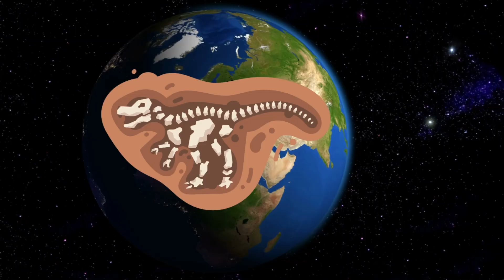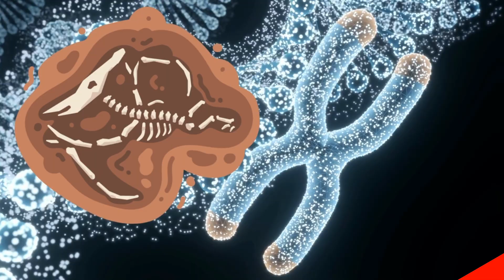Wow! How Did Dinosaurs Become Extinct?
My dear friends, do you want to know more information about dinosaur extinction?
In this video we ask "How did dinosaurs become extinct?" and do some 'digging' for answers! Based on different research we outline some theories about why they became extinct. Share them with your friends and see which they think really happened.

✅ Educational Toy to Create a Dino World ➡️
✅ Clever Creatures and Boundless Beasts ➡️
✅ INLAIER Transforming Dinosaur Toys ➡️
✅ Dinosaur World Road Race ➡️

In this video you can see funny science earth.